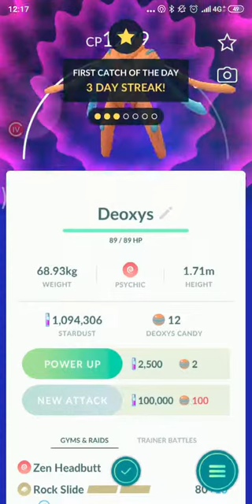Deoxys Defense Forme Raid ตีอืดๆ หน่อย จับง่ายโยนไม่ยากครับ